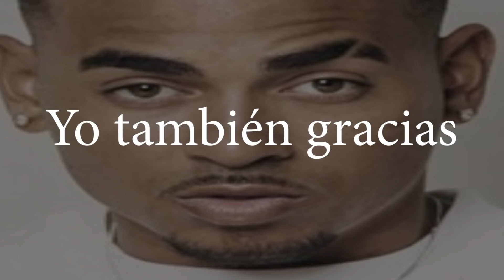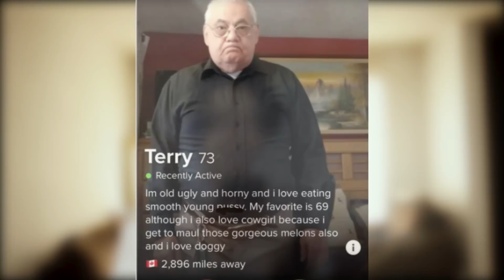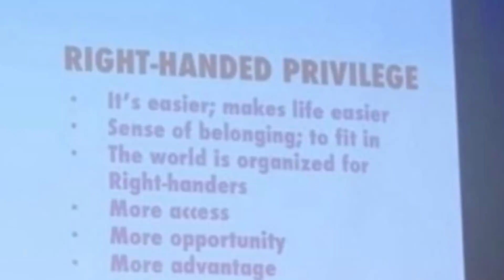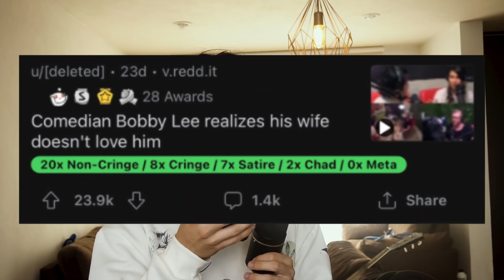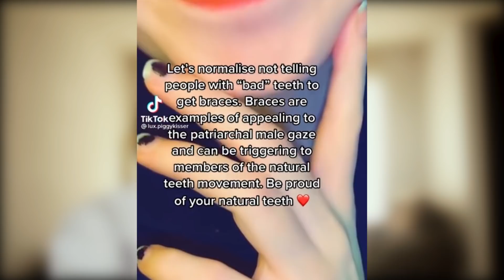Cringe en el Título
quién dice cringe yo digo estupor.